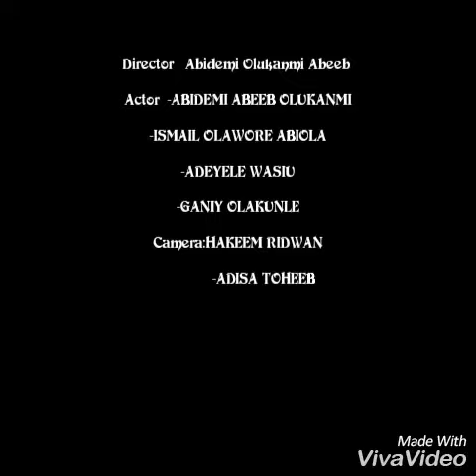ÀBÍMÓ Comic episode 23 NEXT GOVERNMENT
All the Gee guy let's demand for what we need I think am making saying this is NIGERIA